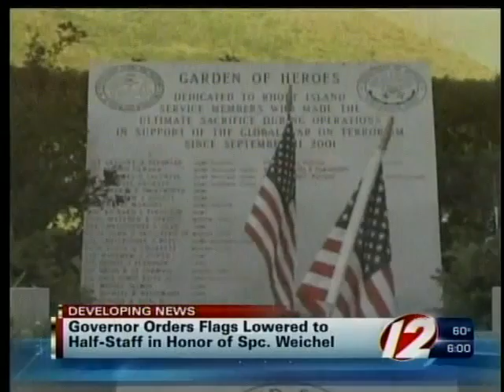Providence soldier killed in Afghanistan